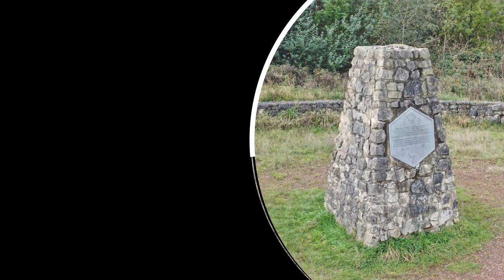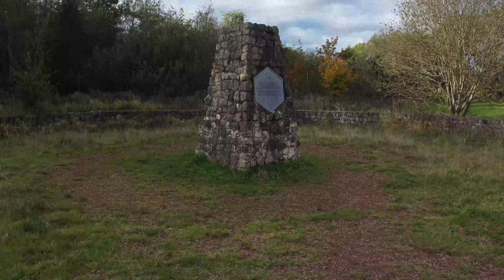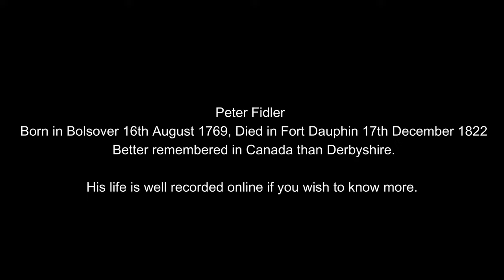Peter Fidler Nature Reserve, Bolsover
The closing of Bolsover Colliery opened up the opportunity to turn the tips into a nature reserve. Peter Fidler is recognised by naming this reserve after him. Born in Bolsover he found himself working for the Hudson Bay Company in what was to become Canada.